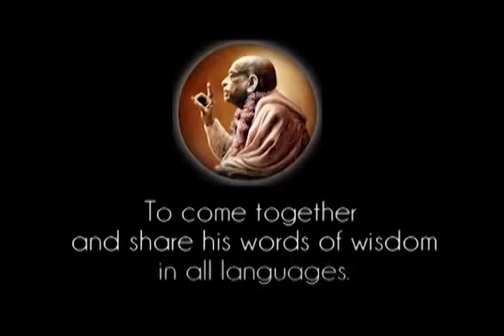Prabhupada 0327 - The Living Being, is Within this Body, the Gross Body and the Subtle Body